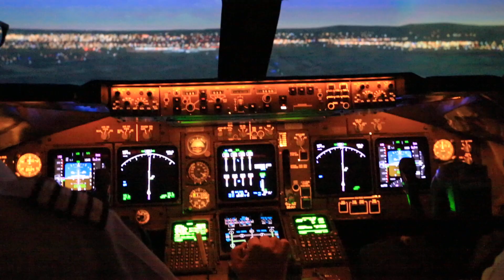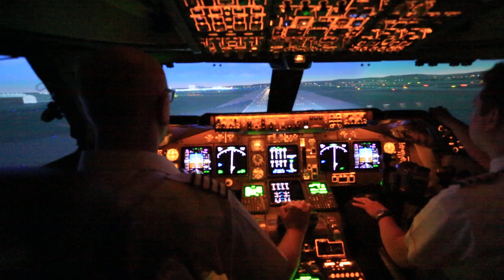BAFT 747-400 simulator 20 Oct 2017 - 2/10